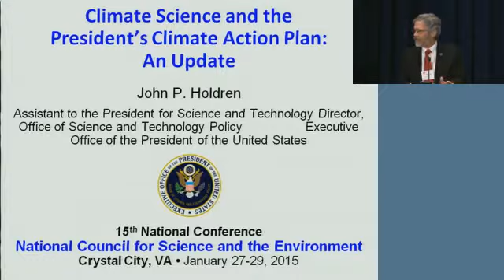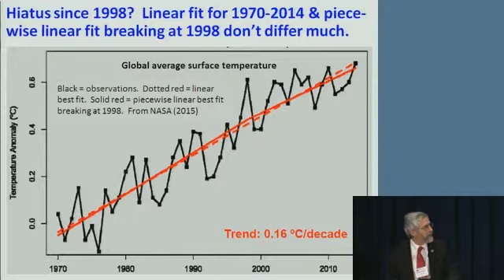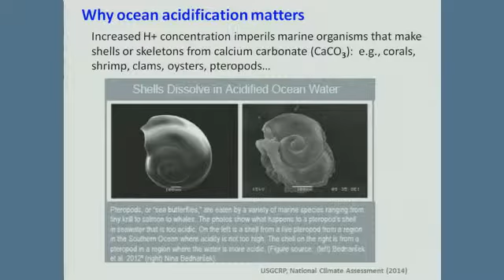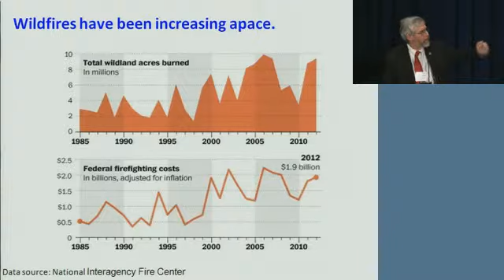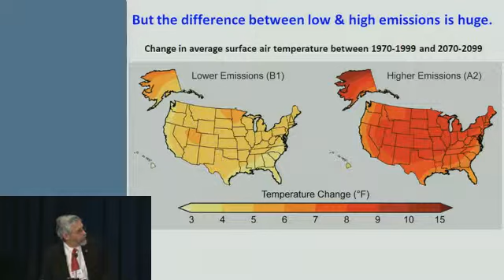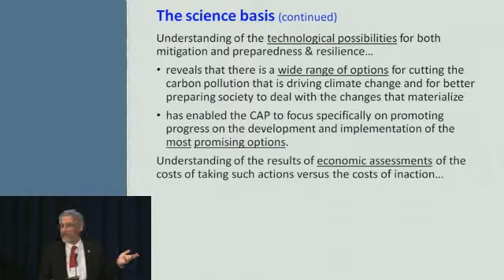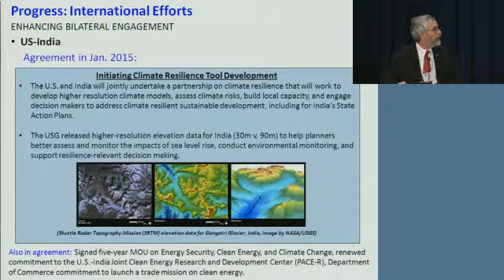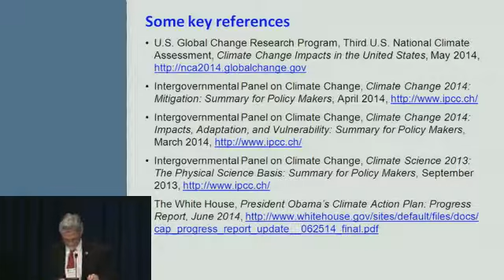Keynote Address: John Holdren, Director, Office of Science and Technology Policy, The White House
Keynote Address: John Holdren, Director, Office of Science and Technology Policy, The White House National Council for Science & Environment